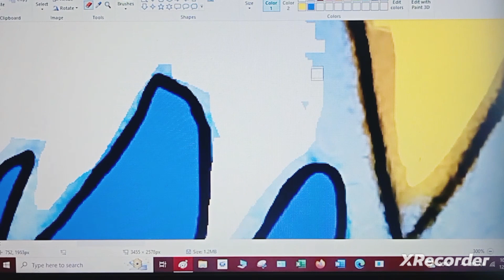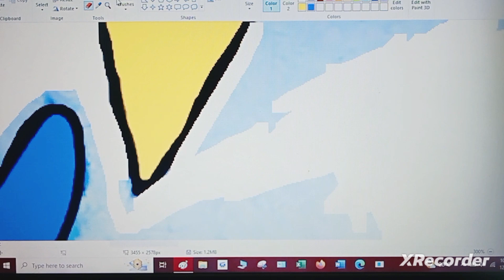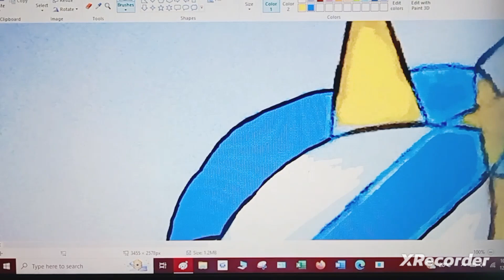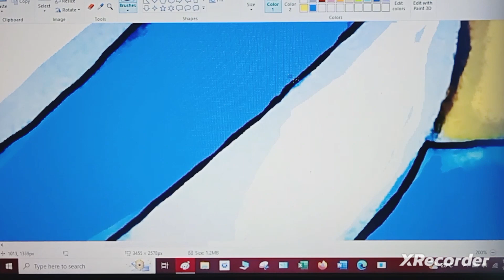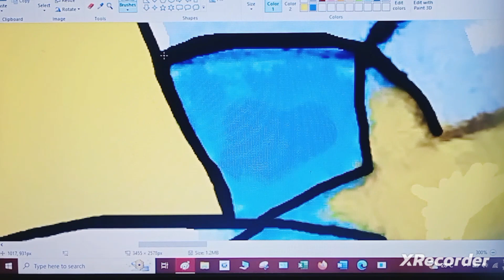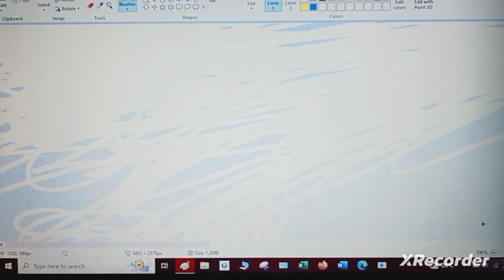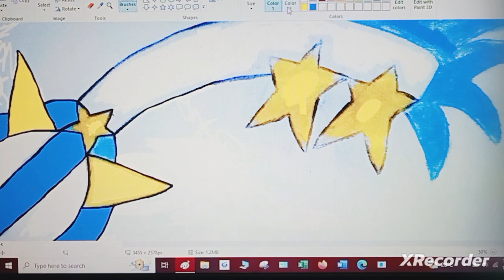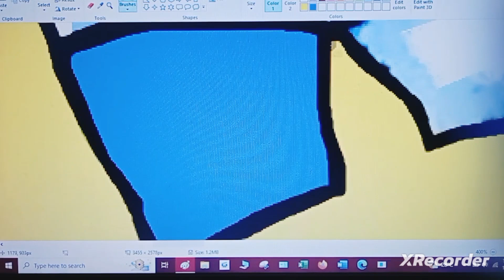Vega Azureflame Speedpaint Video: Episode 2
Well, let's keep on going with the flow as always in a gorgeously good way as well, my Journey for myself to succeed as a YouTuber who is a Speedpainter on YouTube won't be over yet and feel free to re-watch and re-share this one, my fellow Artful Keybearers and Keyblade Wielders.
Finally, May Your Heart Be Your Guiding Key for myself to succeed as an Artful YouTuber and welp, enjoy the show as always, partners.

The Link of my Drawing of Mirai/Sailor Vega on my main DeviantArt Account named BlueCrystalSpider